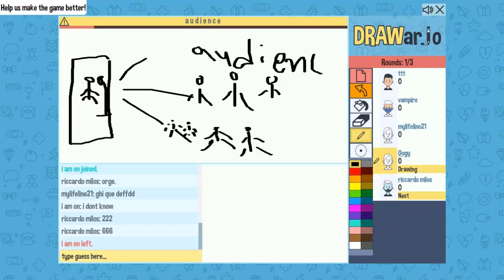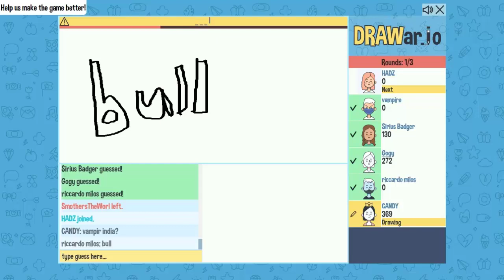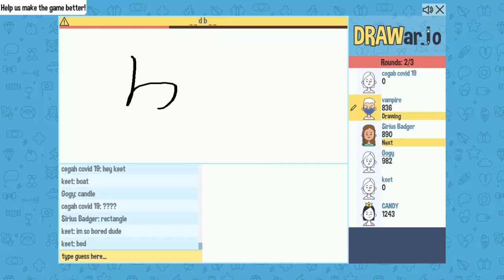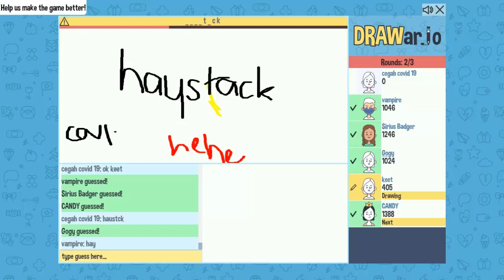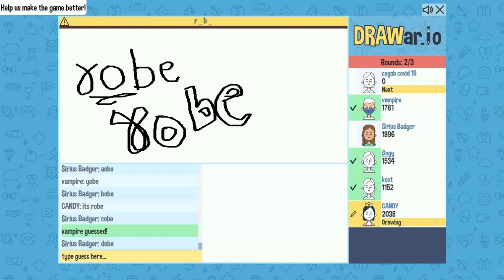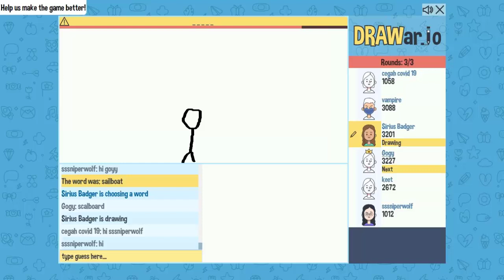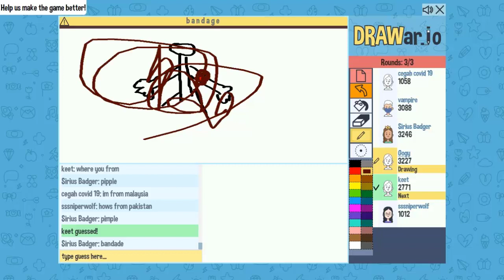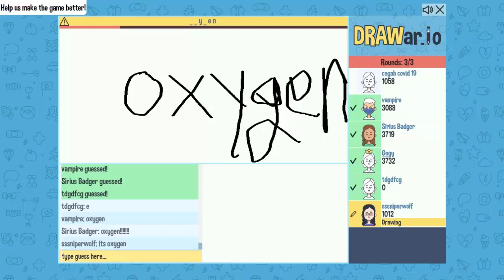Drawar.io Full Gameplay Walkthrough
►Watch the full walkthrough for Drawar.io